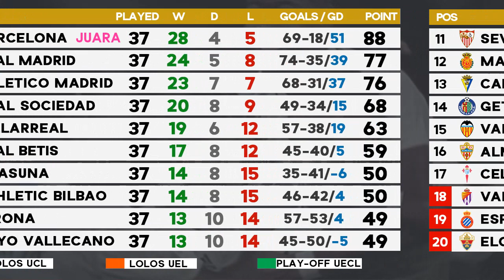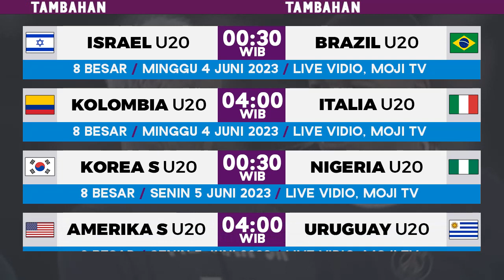Jadwal Bola Malam Ini Live TV 2023 - Liga Italia, LaLiga Spanyol, Final FA Cup, Piala Dunia U20, PSG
Jadwal siaran langsung bola malam ini mulai 3, 4, 5 Juni 2023 ditayangkan Live Moji TV, bein, vidio. Klasemen Laliga, Serie A Italia. Final Piala FA Manchester City vs Manchester United live vidio bein 3

Jadwal Liga Spanyol pekan 38 live bein vidio Jatah UCL
Real Madrid vs Bilbao, Celta Vigo vs Barcelona

Jadwal Liga Italia Pekan Ini Live bein, vidio Pekan 38 Jatah UCL
Torino vs Inter, Udinese vs Juventus, AC Milan vs Verona, Roma vs Spezia

Jadwal PSG
PSG vs Clermont live bein, vidio

link streaming di komen

jadwal manchester city vs manchester united
Liga Inggris Live MOJI TV
Jadwal Liga Spanyol hari ini
psg vs clermont live
udinese vs juventus live streaming
Manchester City vs man united live streaming